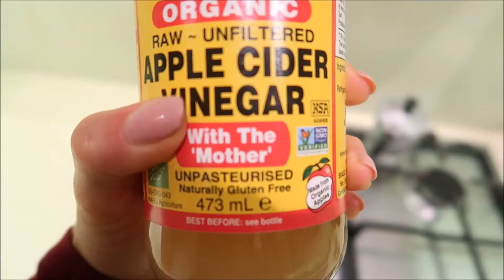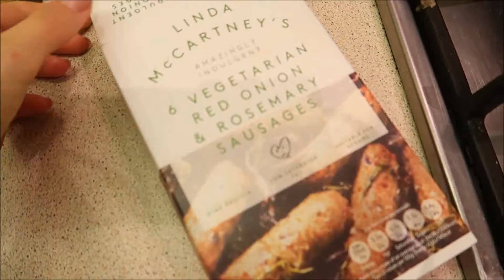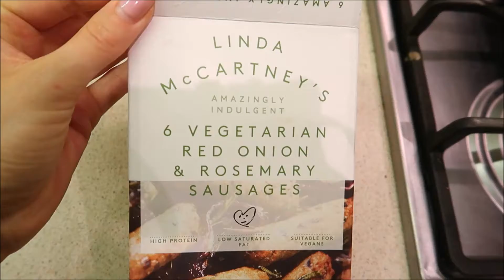VEGAN WHAT I EAT IN A DAY!! Chargrilled cauliflour recipe!!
A little more about the way I eat...

I haven't eaten meat for nine years, but did continue to eat fish. However, in the last year I have started educating myself more and more and have slowly started changing the ways I choose to eat and live my life. I will be sharing this journey I am going through on here and sharing the things I learn. I am not choosing to label myself as anything apart from a massive FOODIE!

I have shared this day as vegan as on this day I ate completely plant-based...(I did not eat the cheese in the final meal! :) )

PLUS, my boyfriend Karim, who will be appearing lots on this channel is an amazing chef and can make the most basic of ingredients taste INSANE! We will be sharing lots of 'What I Eat in a Days' and lots of recipe videos to show easy ways to eat delicious, healthy food that is not only good for you but can be good for the planet as well.

If you want to follow more regularly day-to-day head over to my instagram...

Or head over to the blog, where lots more content will be coming soon. !

.also over on facebook!